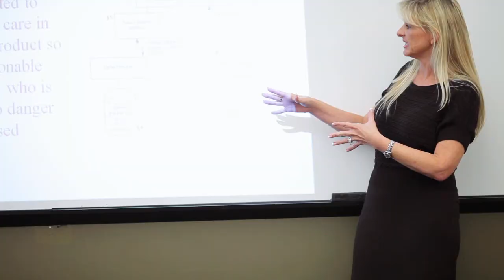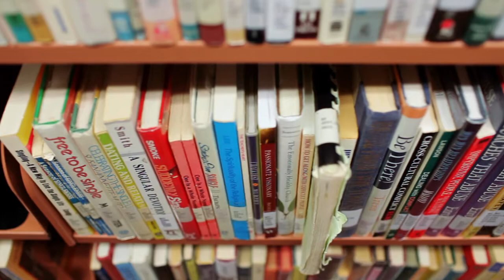School for Professional Studies at Vanguard University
The School for Professional Studies is a Bachelor's degree program designed to equip you to live the story God has for you. For adult learners desiring to complete their degree.